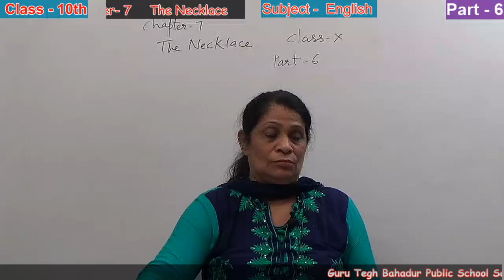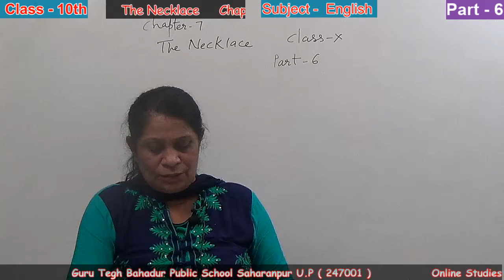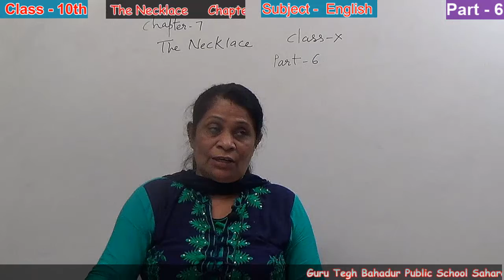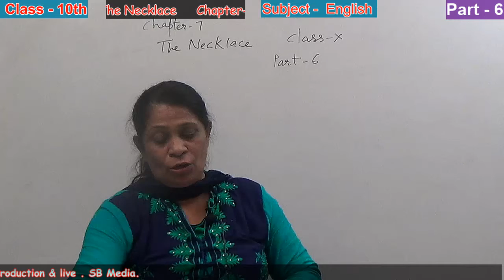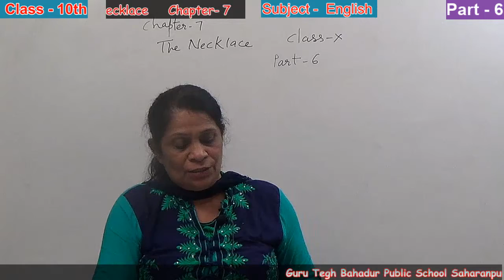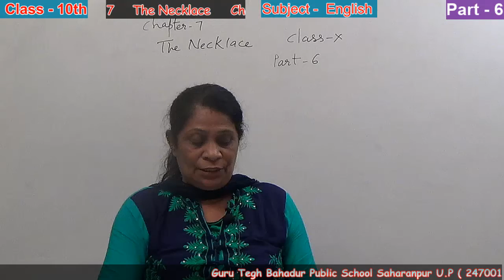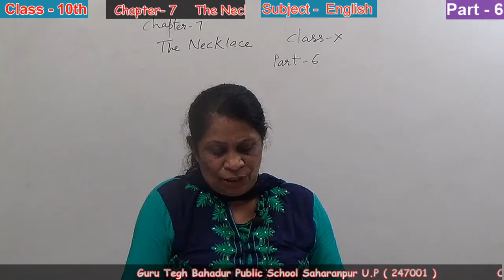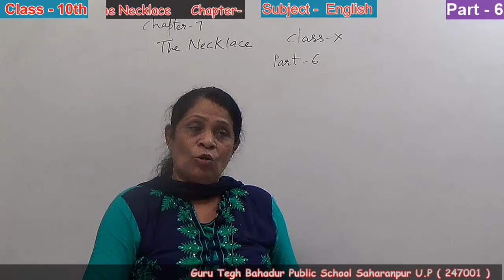Part 6 Chapter 7 Subject English Class 10th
Guru Tegh Bahadur Public School Saharanpur

Shoot & Publish Singh Brothers Production & Live.Com